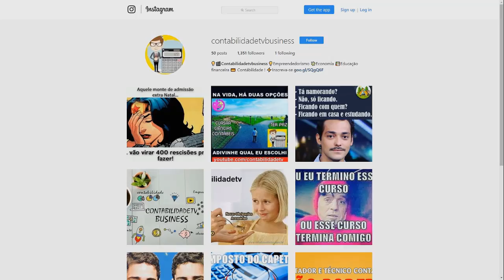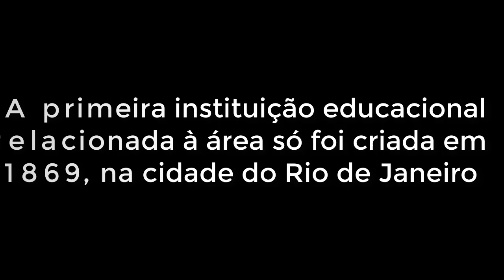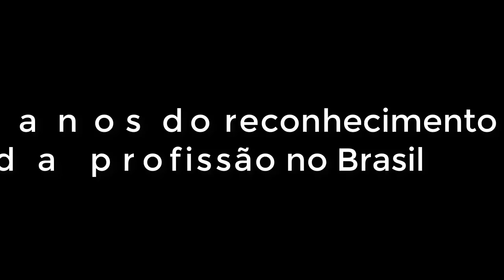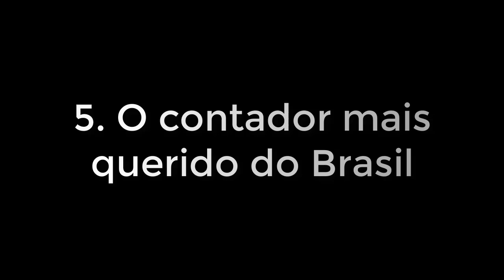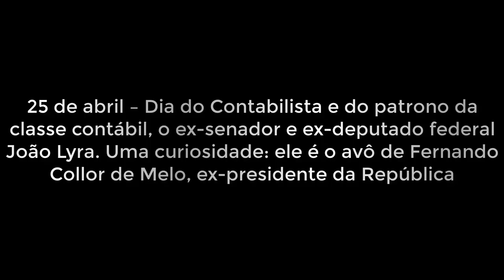🔴 7 Curiosidades sobre a profissão de Contador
Contador: 7 curiosidades impressionantes sobre a profissão

1. Quando a Contabilidade foi organizada no Brasil?
Embora as funções de um profissional de Contabilidade sejam exercidas no Brasil praticamente desde a época do descobrimento, a primeira instituição educacional relacionada à área só foi criada em 1869, na cidade do Rio de Janeiro. Na época, os interessados em seguir essa área procuravam a Associação dos Guarda-Livros da Corte. Foi o princípio da organização da classe contábil.

2. E a primeira faculdade de Contabilidade do Brasil, quando surgiu?
Por volta de 1905, os diplomas da Academia do Comércio do Rio de Janeiro e da Escola Prática de Comércio de São Paulo passaram a ser considerados oficiais na formação dos profissionais de contabilidade. Era um embrião do que viriam a ser as faculdades de Contabilidade espalhadas por todo o Brasil.

3. 70 anos do reconhecimento da profissão no Brasil
Quando Getúlio Vargas foi deposto do seu primeiro mandato, em outubro de 1945, quem assumiu a presidência foi o militar Eurico Gaspar Dutra, em 31 de janeiro de 1946. É dele o Decreto Lei 9.295/46 que reconhece a profissão de contador como oficial no Brasil. Dois outros nomes são importantes nesse reconhecimento: o dos professores Francisco D’Áurea e Hilário Franco.

4. Vagas para contadores no FBI
Você sabia que o FBI (Federal Bureau of Investigation), a unidade do Departamento de Justiça dos Estados Unidos, é uma das entidades que mais empregam contadores no mundo? Para dar conta de todos os trâmites burocráticos da entidade, estima-se hoje que existam mais de 2 mil profissionais empregados no órgão. Estudar bastante e tentar uma vaga para trabalhar lá não parece ser uma má ideia, não é mesmo?

5. O contador mais querido do Brasil
Você sabia que o apresentador Silvio Santos é formado em Contabilidade? Senor Abravanel, o dono do SBT, é formado pela Escola Técnica de Comércio Amaro Cavalcanti. Hoje, além do seu carisma que o transformou em um dos comunicadores mais populares do Brasil, Silvio Santos conduz ainda um verdadeiro império no mundo dos negócios. Certamente, os conhecimentos de contabilidade que ele aprendeu ao longo da vida foram fundamentais para que ele chegasse onde chegou.

6. Like a Rolling Stone
Se você apresentar um relatório fiscal ou um balanço contábil para o cantor Mick Jagger, vocalista da banda Rolling Stones, não se espante pelo fato de que ele provavelmente saberá interpretar o documento muito bem. Ele é graduado em Contabilidade, assim como também o são os músicos Robert Plant e Kenny G. Porém, o sucesso longe dos livros contábeis falou mais alto e todos fizeram muito sucesso na carreira musical.

7. Qual é o Dia do Contador?
Há muita confusão sobre qual é o dia certo para se comemorar o “Dia do Contador” no Brasil. Popularmente, quatro datas são aceitas, mas cada uma delas têm um significado diferente. Vamos conhecer as diferenças:

14 de janeiro – Dia do Empresário de Contabilidade
25 de abril – Dia do Contabilista e do patrono da classe contábil, o ex-senador e ex-deputado federal João Lyra. Uma curiosidade: ele é o avô de Fernando Collor de Melo, ex-presidente da República
21 de setembro – Dia de São Mateus, o santo padroeiro dos contabilistas
22 de setembro – Dia do Contador